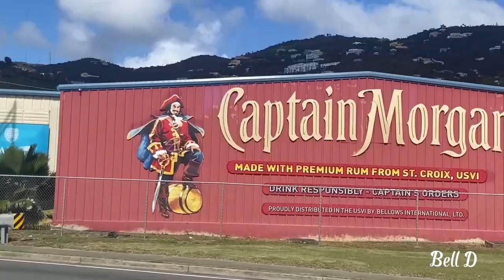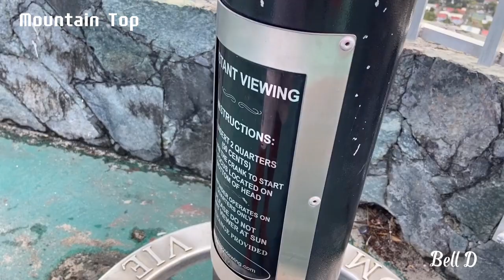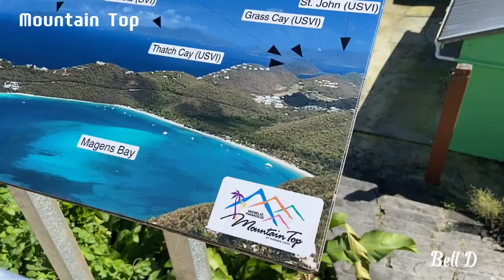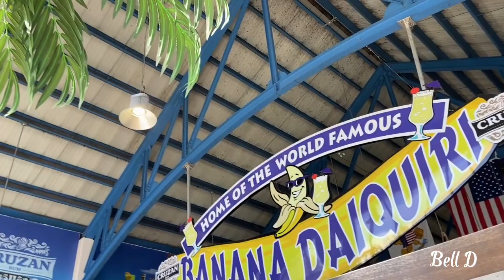St. Thomas, U.S. Virgin Islands Quick Tour/ World Famous Mountain Top/ Riding a Safari | Episode 1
Hello everyone! This is a video of a Filipina teacher teaching in St. Thomas, U.S. Virgin Islands. Enjoy the tour! Happy New Year World!